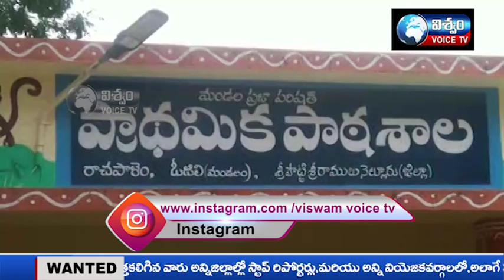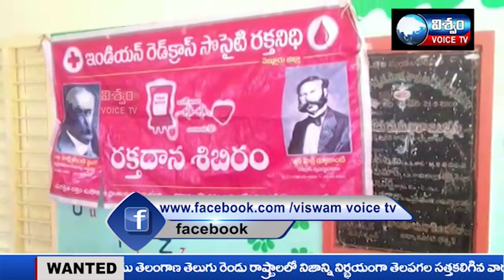News Bulletin || VISWAM VOICE NEws